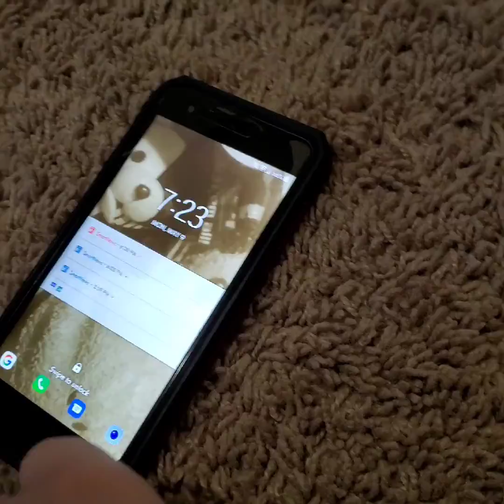lemmy fighting lessons